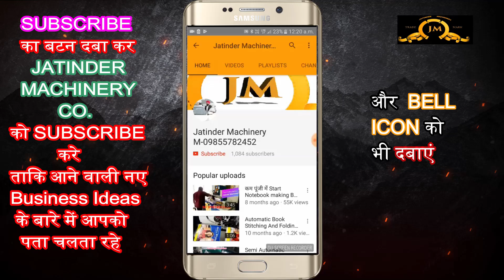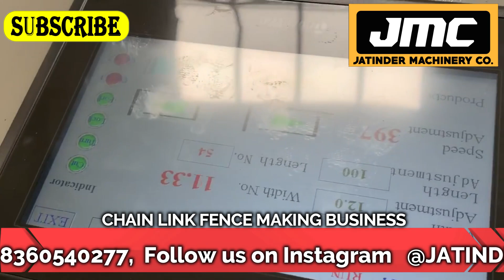1 दिन में पैसा डबल! 🔥 फार्मूला मेरा कमाई आपकी! 🔥 New Business idea 2023 ! 🔥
1 दिन में पैसा डबल! 🔥 फार्मूला मेरा कमाई आपकी! 🔥 New Business idea 2023 ! 🔥

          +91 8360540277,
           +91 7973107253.